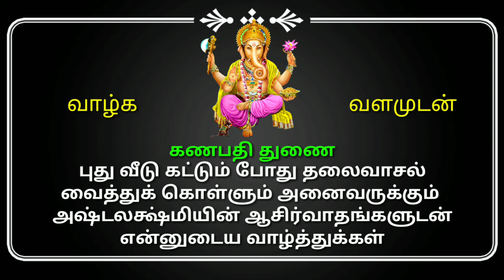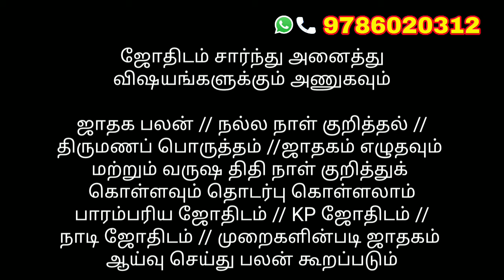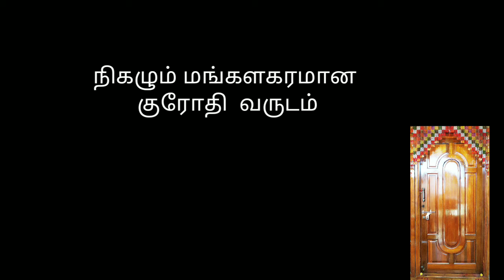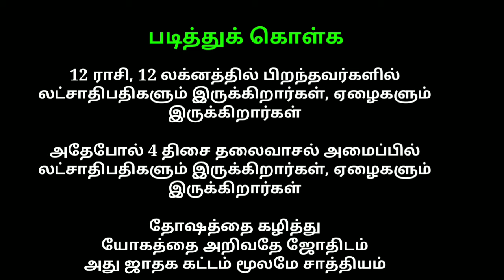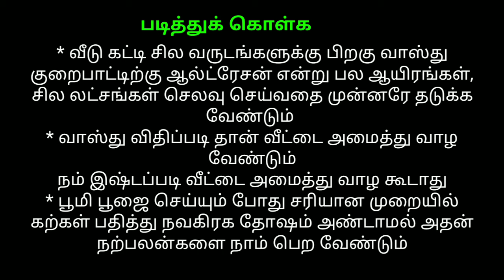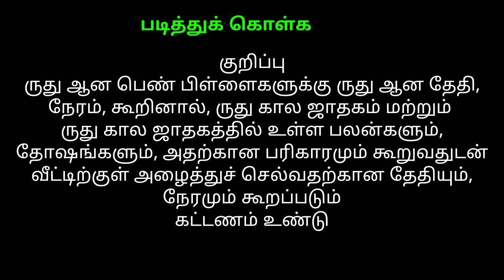2024 வருடம் கார்த்திகை மாதம் புது வீட்டிற்கு தலைவாசற்கால் வைக்க நட்சத்திரம் வாரியாக நல்ல நாட்கள்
ஜோதிடம் சார்ந்த அனைத்து விஷயங்களுக்கும் அணுகலாம்

ஜாதகம் பார்த்து பலன் கேட்கவும்,
திருமண பொருத்தம் பார்க்கவும்,
ஜாதகம் எழுதவும்,
சுப விசேஷங்களுக்கு நல்ல நாட்கள் குறிக்கவும் அணுகலாம்.

என்னுடைய சேனலில் திதி நாள் பதிவு கொடுக்கப்பட்டு வருகிறது, இந்த பதிவு அனைவருக்கும் மிகமிக முக்கியமான பதிவு, ஆகவே தேதிகளுக்கு முன்பு இந்த பதிவில் கூறும் விஷயங்களை கவனமாக கவனித்து இதன் உண்மை விஷயங்களை புரிந்து கொண்டு சரியான நாளில் பித்ருக்களின் திதி நாளை வழிபட வேண்டுகிறேன் மற்றவர்களுக்கு இதன் உண்மை விஷயங்களை தெரியப்படுத்தவும்

குறிப்பு
ருது ஆன பெண் பிள்ளைகளுக்கு ருது ஆன தேதி, நேரம், கூறினால், ருது கால ஜாதகம் மற்றும் ருது கால ஜாதகத்தில் உள்ள பலன்களும், தோஷங்களும், அதற்கான பரிகாரமும் கூறுவதுடன் வீட்டிற்குள் அழைத்துச் செல்வதற்கான தேதியும், நேரமும் கூறப்படும்
கட்டணம் உண்டு

2 , 4 சக்கர வாகனங்கள் வாங்குவோர் கவனத்திற்கு
உங்கள் ஜாதகப்படி அதிர்ஷ்ட நிறம், அதிர்ஷ்ட எண் இவற்றை ஆராய்ந்து வண்டி வாங்குவதற்கான நல்ல நாட்கள் தேர்வு செய்து தரப்படும்